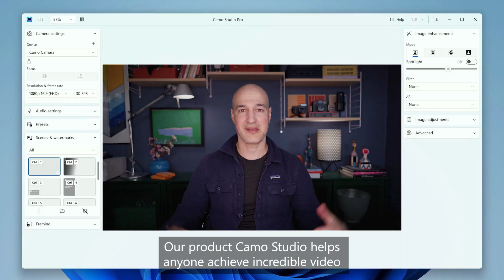Camo Studio on Snapdragon X Elite, Windows on Arm device | Developer Testimonials | Build 2024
Camo Studio, by Reincubate, helps anyone achieve incredible video for meetings, streams and content creation, and is now available on the Snapdragon X Elite device. Hear from their CEO, Aidan Fitzpatrick, why they chose to support Arm-based Windows devices, why these devices with an NPU are ideal for their app experience, and why he recommends developing for Arm.